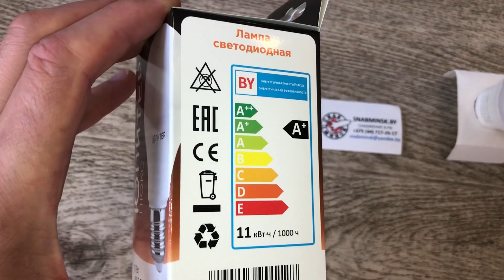Лампа светодиодная A60 СТАНДАРТ 11 Вт 170-240В E27 4000К, ЮПИТЕР ЛЮКС, Артикул: JP5160-41